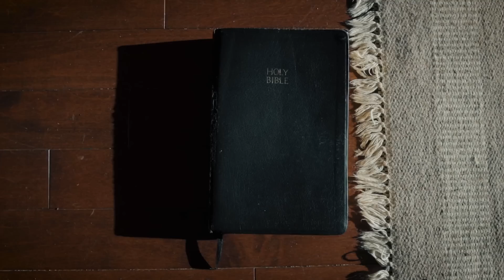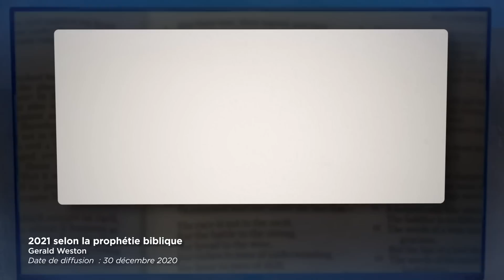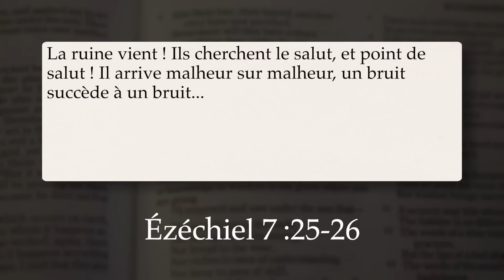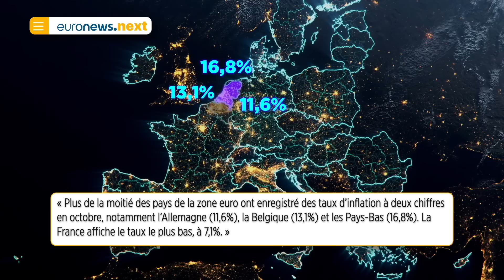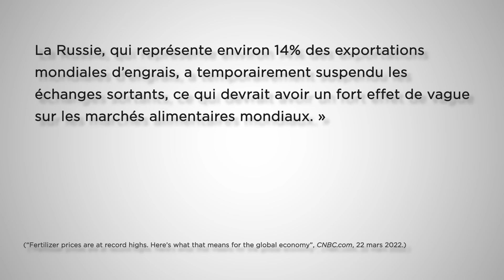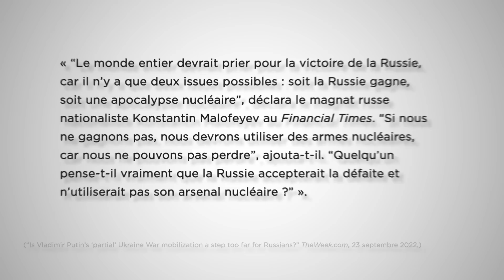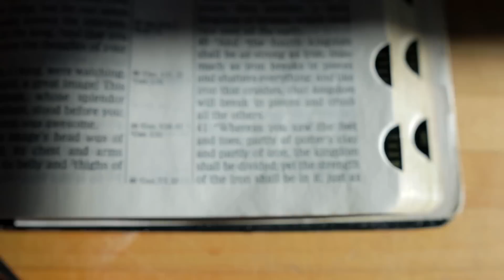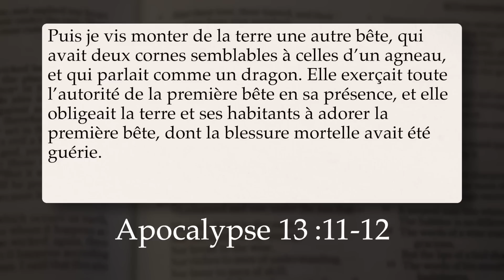2023 selon la prophétie biblique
Que pouvez-vous attendre de l’année à venir ? L’année 2023 sera-t-elle meilleure que l’année 2022 ? Ou sera-t-elle une autre année décevante avec des ennuis de toute sorte ?

Pour en savoir davantage, commandez notre brochure gratuite : L’accomplissement des prophéties : la main de Dieu dans les affaires mondiales

Au début de chaque année, l’un d’entre nous, ici au Monde de Demain, donne des tendances à surveiller pour l’année à venir et au-delà. Nos prédictions ne sont pas basées sur des boules de cristal, des lectures des lignes de la main ou des signes astrologiques. Et oubliez Nostradamus. Nos prédictions proviennent des prophéties trouvées dans la Bible. Et l’Histoire a prouvé que la prophétie biblique EST exacte. La Bible ne donne pas toujours le moment exact quand un événement aura lieu, mais elle nous donne un contexte historique à l’avance avec des détails remarquables.

Est-il possible de connaître l’avenir ? Dans l’affirmative, où devrions-nous nous tourner ? Devrions-nous consulter les signes astrologiques dans le Soleil, la Lune et les étoiles ? Devrions-nous nous rendre chez un médium ou chez une voyante ? Devrions-nous essayer de déchiffrer les écrits de Nostradamus, ou encore d’autres médiums et astrologues notoires ?